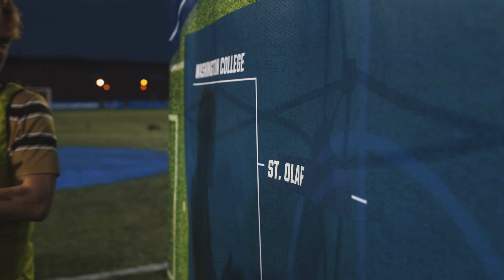2024 One Hill, One Team Campaign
Make your gift in support of St. Olaf's 500+ student-athletes